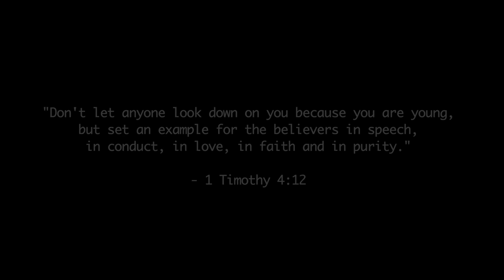BACK-TO-SCHOOL + DORM LIFE/BUDGETING TIPS AND TRICKS! (Philippines) | yvettezurc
1 MONTH WITHOUT A NEW VIDEO?! (HUHU) I filmed this during the first week of September and I totally forgot to edit it. SOOO, it's actually been a month already since my third year in college started and I hope this video would help out those who would be starting their term soon or maybe just wanting to stay in a dorm and I hope you guys like it!! x

Some of the items from the checklist are originally

GOOD LUCK WITH DORM LIFE/COLLEGE LIFE!!! xo

Age: 18
Camera: iPhone/Canon 60D
Where I edit: Final Cut Pro X / Premiere Pro

- Psalm 73:26 -